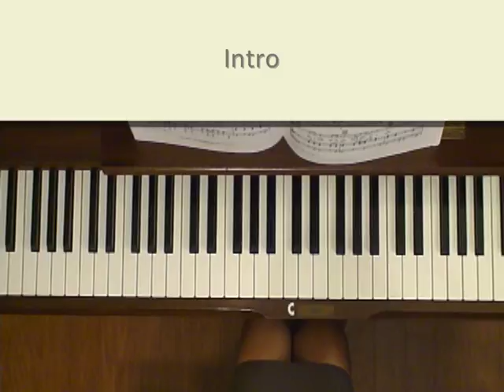Do You Know the Way to San Jose Piano Tutorial SLOW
Request from the U.S. This goes with the at tempo tutorial.
Level 5, F Major

Do You Know the Way to San Jose was written for Dionne Warwick by Burt Bacharach and lyricist Hal David.The song was introduced on her 1968 RIAA  Certified Gold album Dionne Warwick in Valley of the Dolls, and it was her 3rd consecutive Top Ten song.